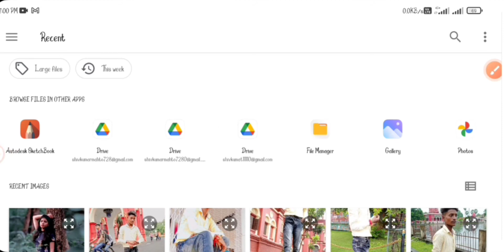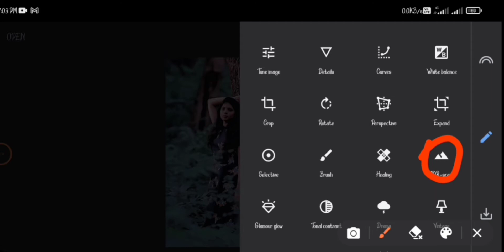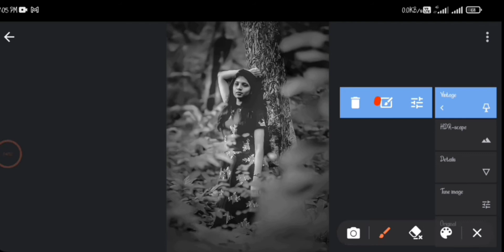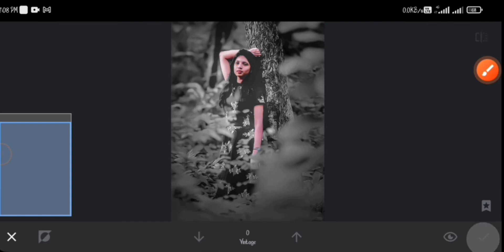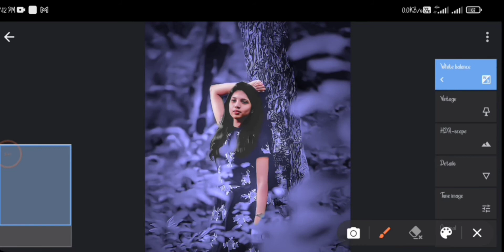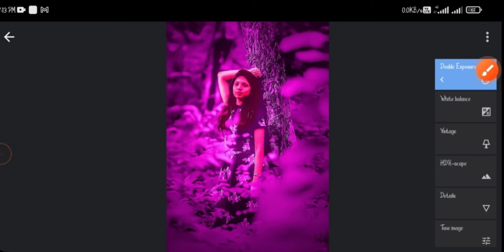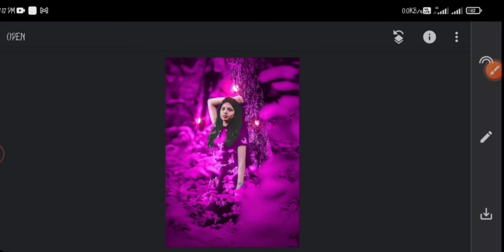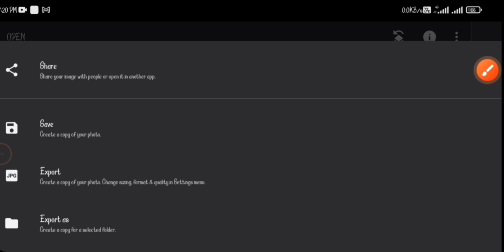Snapseed Pink Tone Editing / Snapseed Background Color Change / New Snapseed Pink Photo Editing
Your (Queries:-

New Snapseed Background Colour Trick
New Snapseed Photo Editing 2021
New Snapseed Editing 2021
New Snapseed Photo Editing Tricks 2021
New Snapseed Dark Photo Editing

Description :-

I hope I have a brought a smle. ☺To me umeed karta hu aapko ye video passand aayegl :-) If you realy hke this video so then don't forget
To❤❤❤❤❤❤❤❤❤

Description

Edting Apps Link

Snapseed App

PicsArt  App

Lughtroom App

Song                                                  Fade
Artust                                              Alan Walker
Licensed to ou Tube by